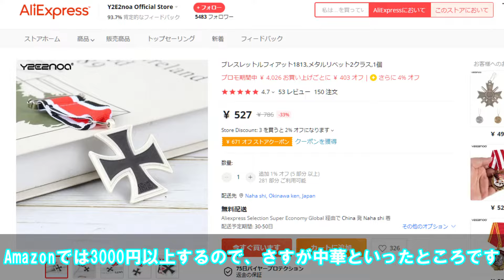【アリエク】500円で買った中華製鉄十字勲章をレビュー！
今回からはアリエクで買った商品のレビュー動画を出していこうと思います。
果たして視聴回数は取れるのか

商品URL

コメントでの誹謗中傷、ヘイトスピーチ等はご遠慮ください。